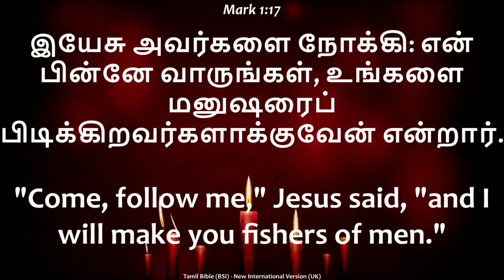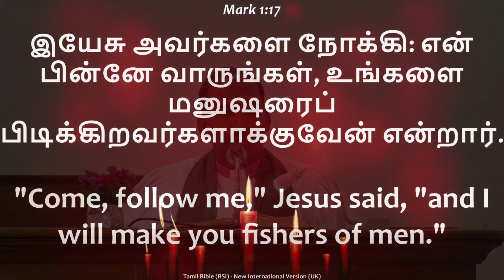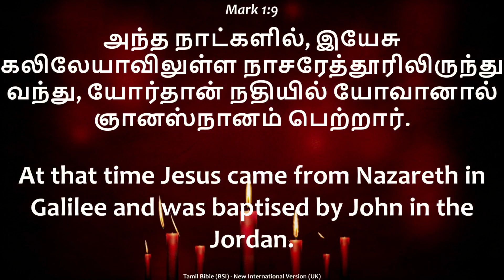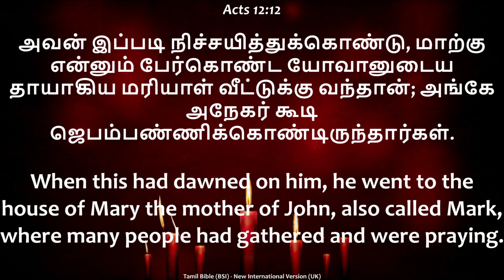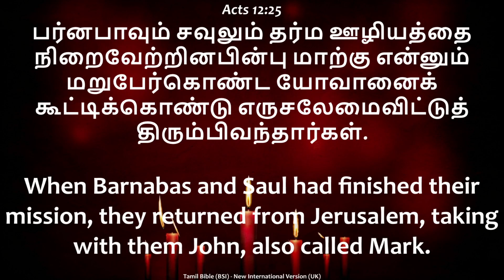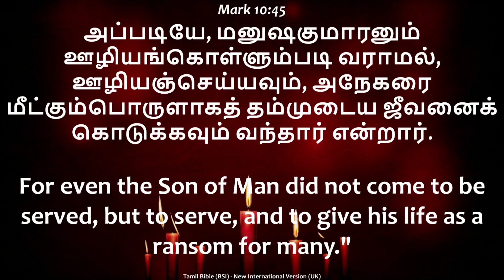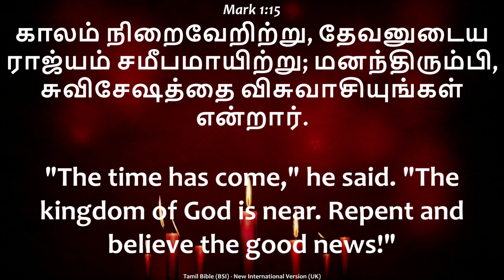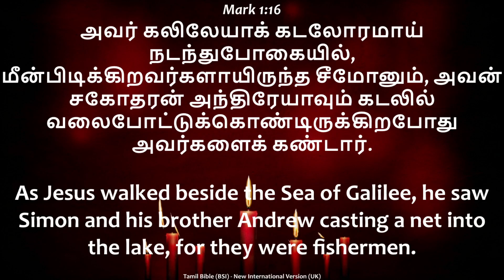Sunday Service (Sermon) | 21/01/2024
MTC Nigdi, Sunday Worship Service
Rev. Emil Jebasingh
Rev. Jacob Jabaraj